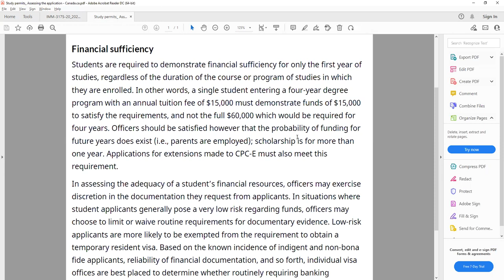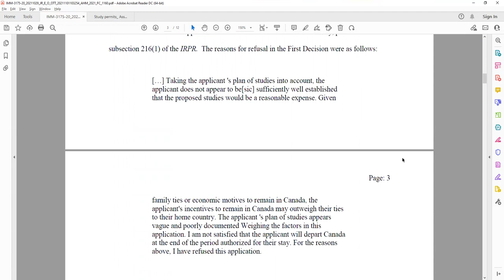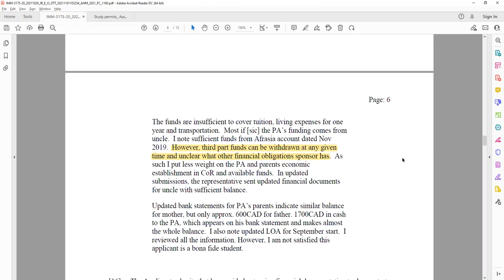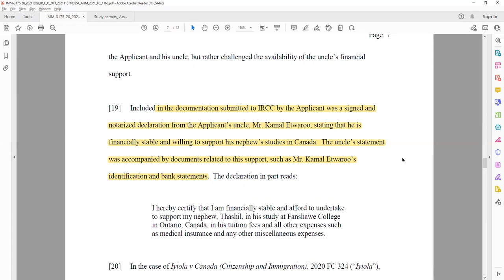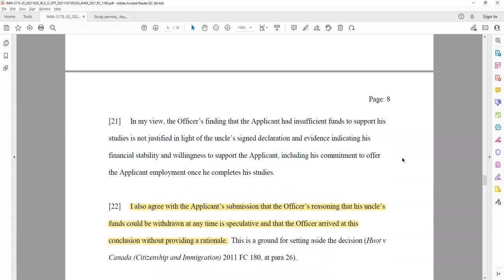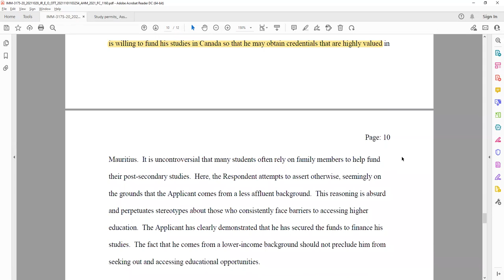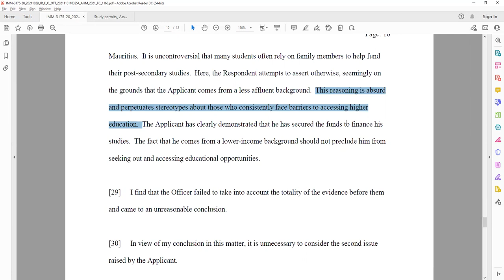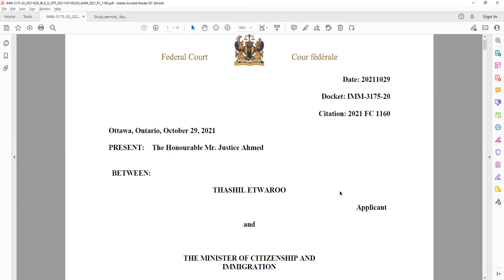Study visa refusal challenged. Uncle provided funds for cost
AMARJOT SINGH